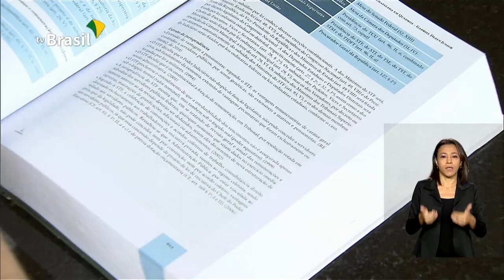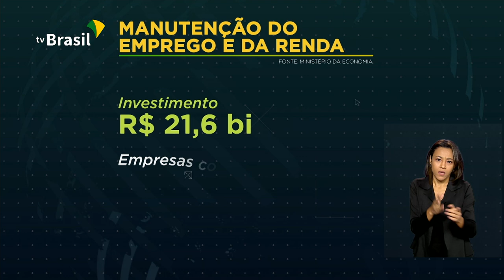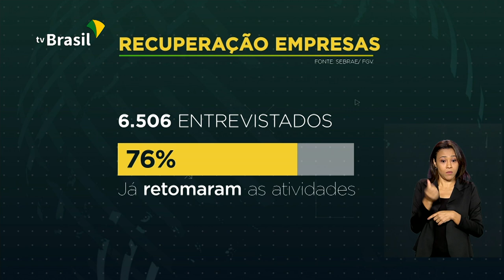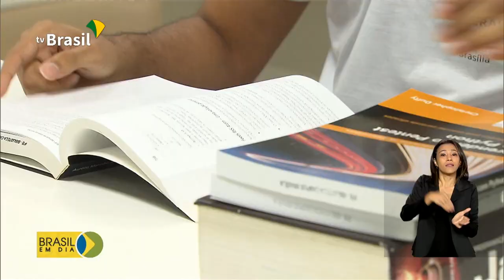Brasil em Dia - 24 de agosto de 2020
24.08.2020 - Agências do INSS vão reabrir em setembro. Até lá, segurados seguem com canais de atendimento remoto; ministério da Educação divulga hoje resultado da lista de espera do Programa Universidade para Todos; Receita Federal libera consulta a mais um lote do Imposto de Renda.